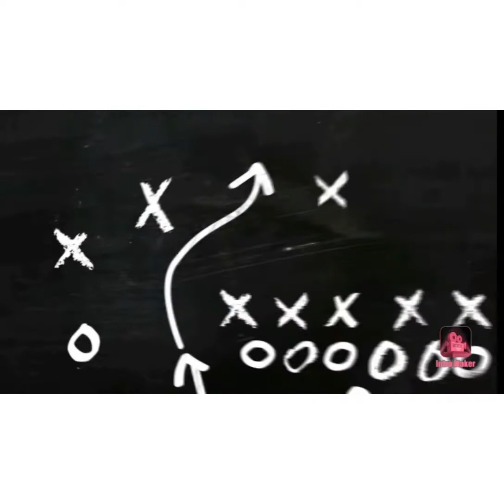YOUR BELIEVE||The Most Powerful force in you.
The video talks about your believe, how powerful it is and how you can change your believe to change your life  and be a person of value to impact your world.

You can also follow True Life Changing on Facebook @